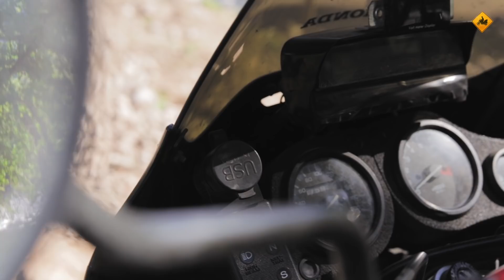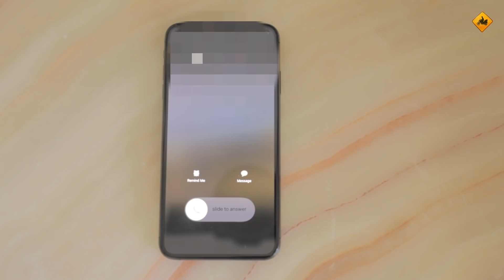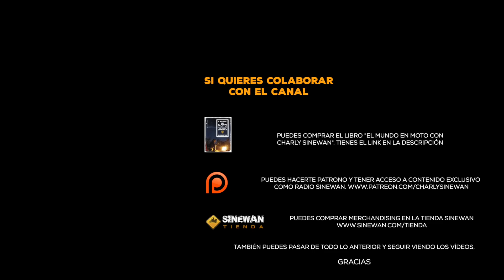Nos VIGILAN en las BARRANCAS del COBRE. Quizá nos PROTEGEN | S17/E08 | EL MUNDO EN MOTO SINEWAN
Hoy viajamos por las Barrancas del Cobre, en México, un lugar espectacular en el que se da una circunstancia especial: NOS VIGILAN.
¿O nos protegen? ¿Qué pensáis?

El siguiente capítulo fue grabado en enero de 2020, unos meses antes de que el mundo cambiara.
El 50% de los ingresos producidos por visualizaciones en Youtube hasta mayo de 2020, van a ser destinados al Banco de Alimentos, tanto en España como en México.

Gracias por tan buena compañía, seguimos viaje

Mi cámara 360

Edición: Sinewan
Gráficos y cabecera: PixelDude